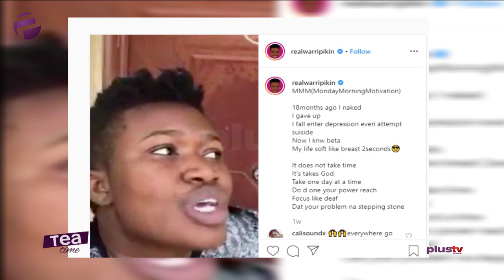Comedienne Real Warri Pikin: "I Attempted Suicide 18 Months Ago"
I Attempted Suicide 18 Months Ago - Comedienne, Real Warri Pikin